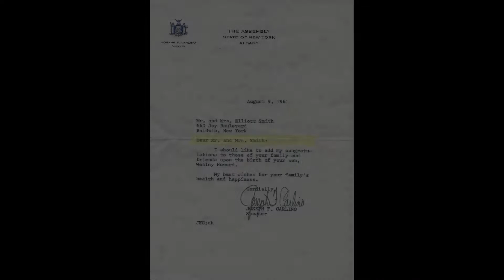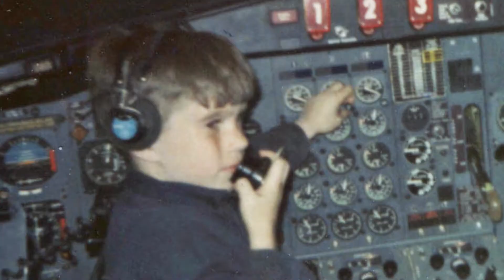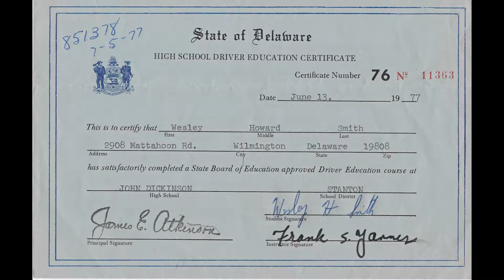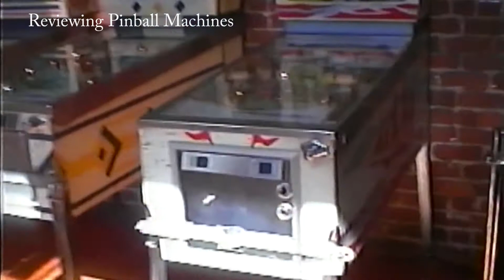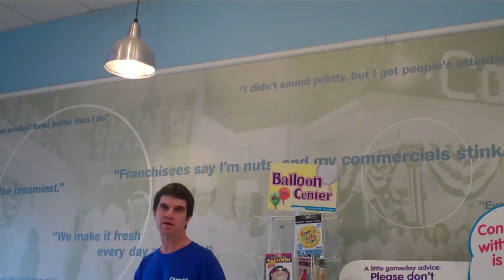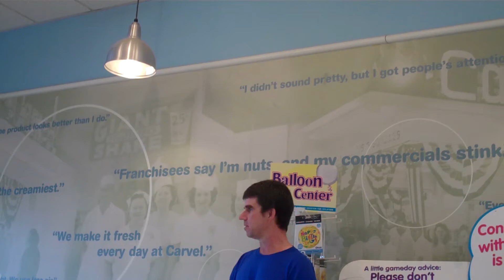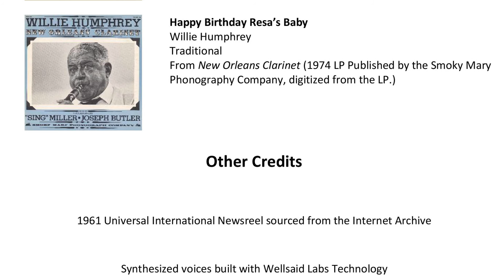Wesley Smith 60th Birthday Video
Video prepared in honor of Wesley's 60th Birthday.